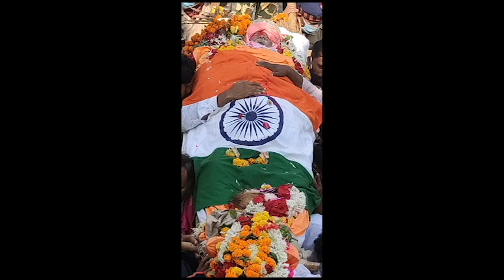RAMRAO MAHARAJ {SONG WRITER & SINGAR MADHAN Thona katthaa jana dundare Ramuraya Bapu Song 2020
RAMRAO   MAHARAJ {SONG}
WRITER & SINGER - MADAHAN
EDITING : DHEERAJ ARTS